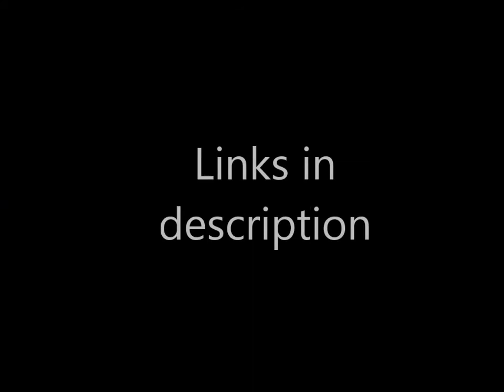Humble and Kind - Tim McGraw | KMS Cover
Thanks or watching my cover of Humble and kind by the incredible Tim McGraw, I know it's been a while, just got my cast off after breaking my wrist lol, clumsy me

Please